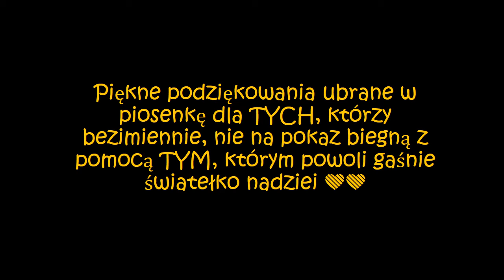Kochaj Anioły! - Elżbieta Bancerz muzyka, wykonanie. Andrzej Konitzer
Są takie Anioły, co skrzydeł nie mają . . . ~Elżbieta Bancerz
Dusza zaklęta w słowa
W hołdzie dla  Biegające Anioły Hospicjum

Kochaj Anioły ~Elżbieta Bancerz
Są takie Anioły, co
Skrzydeł nie mają
I zamiast latać
Ciągle biegają

Biegają daleko
Z sercem na dłoni
Ziemskiego Anioła
Nic nie przegoni

Bo wierzy w dobro,
Że zawsze wróci
Anioł od bólu
Się nie odwróci

Anioł w cierpieniu
Też nie zostawi
Biegnie z pomocą
Choć serce krwawi

Aż Bóg się dziwi
Jak sobie radzi
Że tak bez skrzydeł
Coś go prowadzi

Mój dobry Boże!
Skrzydeł nie trzeba
Wiedzie go serce
Od Ciebie, z nieba!